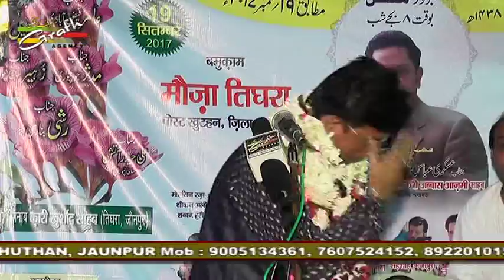Janab Jena Zafrabadi | Jashn-e-Midhat-e-Ahlebait (a.s.)1438 | Tighra, Post Khuthan, Jaunpur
Jashn-e-Midhat-e-Ahlebait (a.s.)Dayam Haider Salllamahu | Jashn-e-Midhat-e-Ahlebait (a.s.) 1438 |  Tighra, Post Khuthan, Jaunpur
On : 27th Zilhijja 1438 (19th September 2017)
Venue : Mauza Tighra, Post Khuthan, Zila Jaunpur
Nizamat : Janab Zahid kanpuri Saheb
Organized By : Anjuman Paigham-e-Husaini, Tighra, Khuthan, Jaunpur

Presented By : Mohd. Asghar Kintoori & Karrar Haider Jaan Jarwali
Cameraman : Rahul Singh Chauhan
Camera Asstt. : Kumail Ali, Yusuf Raza, Mehdi Hasan "Sonu"
Production Manager : Mahtab Husain & Mahmood Rizvi
Video Editor : M. Abuzer Kintoori

Aijaz(Josh-e-Azza) 2018
Ashfaq-Marchant 2018
Awaz-e-Karbala 2018
Azadari-e-Murshidabad
Daniyal 2018
Dar-e-Batool 2018
Hala Party
Qurban Jafri
nohay 2018
sarwar 2018
nohay 2017-18
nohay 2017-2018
nadeem sarwar
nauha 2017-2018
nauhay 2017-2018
nohay
how to
scrapbooking (hobby)
noha
epic
daniyal
islam
shia
2018
farhan
allah
iraq
song
lyrics
album
naat
qawali
duwa
salawat
ibadat
talwar
tatbeer
zanjeer
qama
azadar
pursa
sham
karbala
matamdari